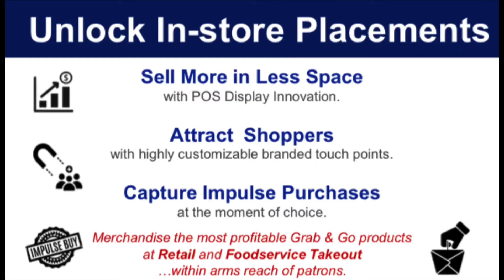Maple Leaf Displays